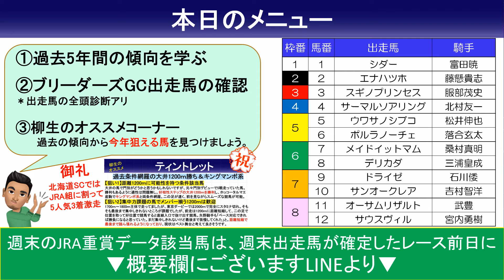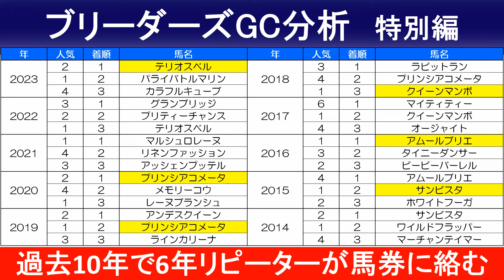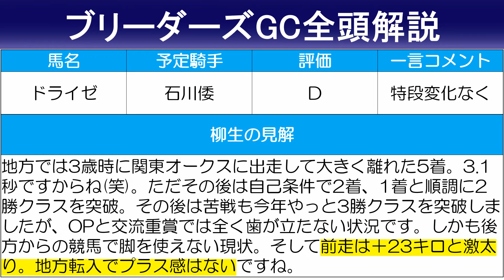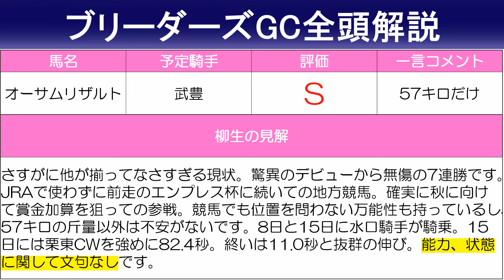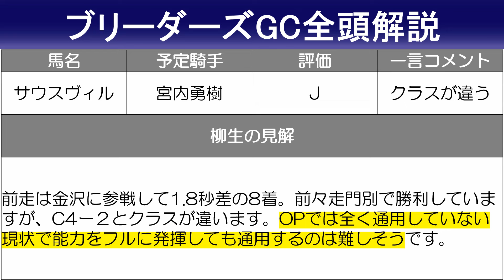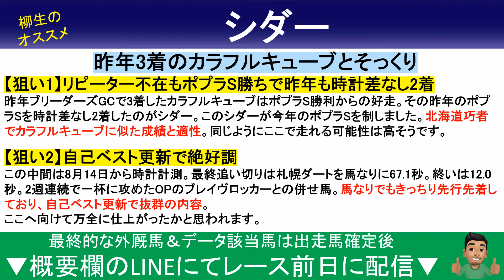【ブリーダーズゴールドカップ2024予想・データ分析・全頭診断】昨年3着馬とそっくりでオーサムリザルトの相手決定！シダー、サーマルソアリング、デリカダなど参戦。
中央競馬重賞レース前日19時頃に過去外厩データ該当馬を配信致します。

【ブリーダーズゴールドカップ2024出走予定馬】
1 シダー 富田暁
2 エナハツホ 藤懸貴志
3 スギノプリンセス 服部茂史
4 サーマルソアリング 北村友一
5 ウワサノシブコ 松井伸也
6 ポルラノーチェ 落合玄太
7 メイドイットマム 桑村真明
8 デリカダ 三浦皇成
9 ドライゼ 石川倭
10 サンオークレア 吉村智洋
11 オーサムリザルト 武豊
12 サウスヴィル 宮内勇樹